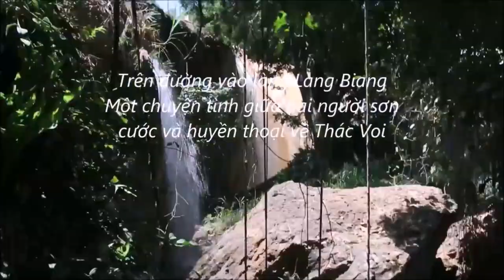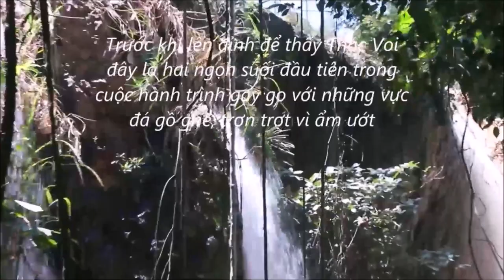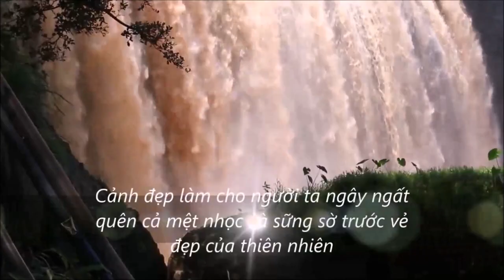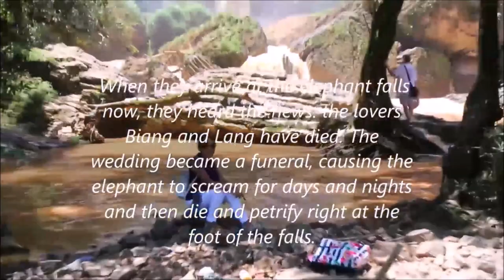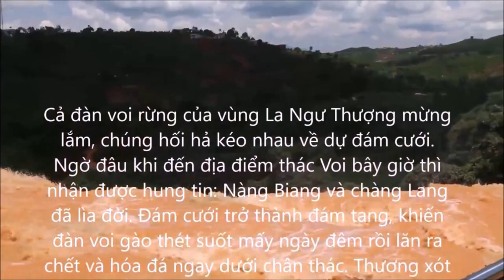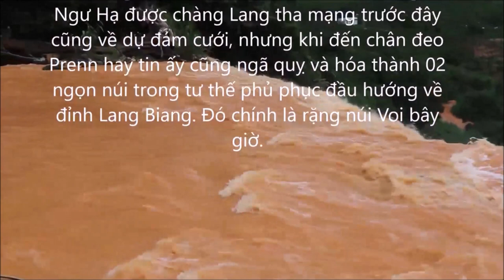THAC VOI- Huyền Thoại về Thác Voi -By Nguyen Thanh Xuan